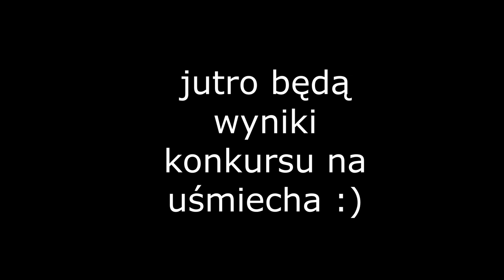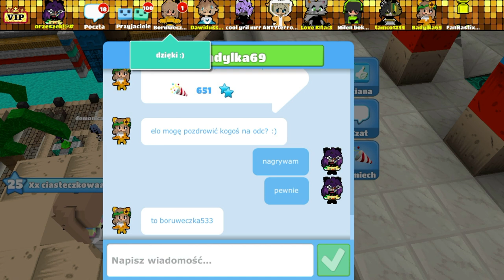🤫🎧 ASMR BSP | Orzeszek 🎧🤫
Hejo orzeszki🥜🥜🥜

Dziś nie będę to ASMR odc 🤫🤫🎧. Mam nadzieję że Ci się spodoba i zostawisz coś po sobie🤡👌. Mój

sorki że dziś o takiej godzinie odc ale mój pogram postanowił zapisywać filmik 9h🙄😣. Może dziś też będzie wieczorny odc 😴😴
Tu możesz mnie znaleść✨:
Bsp, Msp : orzeszek!@#
Zastępcze konto : yt orzeszek

Miniaturki w 🌸 :
Pixlr, Pizap, Pixlr Express

Gra🤡 :
BlockStarPlanet